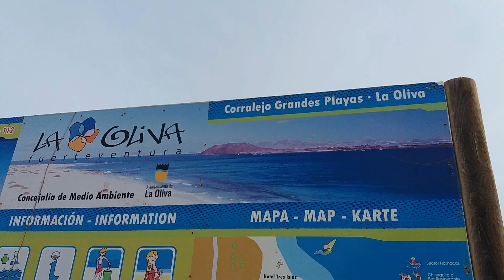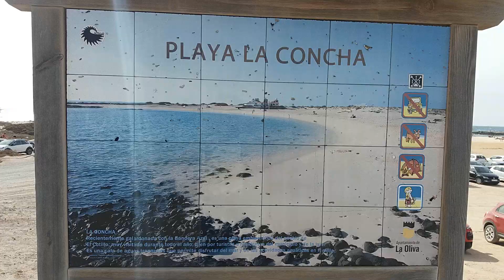Fuerteventura en 1 día | Escala de Crucero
Parada de Crucero en Fuerteventura.
Que ver y que hacer en la isla en solo un día de crucero.

🙏🏽 Os dejamos el link de DONACIONES para el CANAL.

       Estos son nuestros objetivos a conseguir para mejorar los
       vídeos:

       Objetivos a CORTO PLAZO:

    * Dron Hubsan ZINO (valorado en 308€ en Amazon)
    * Canon G7x Mark II (valorado en 549€ en FNAC)